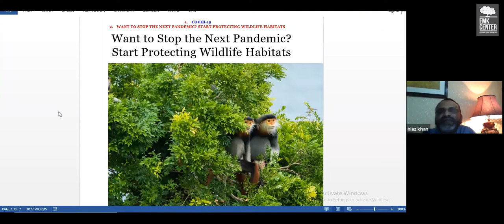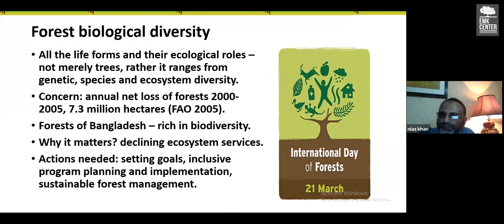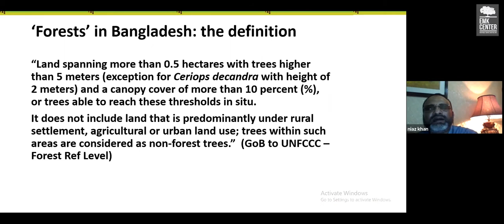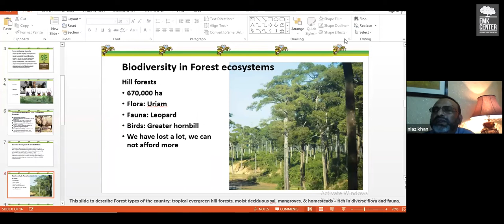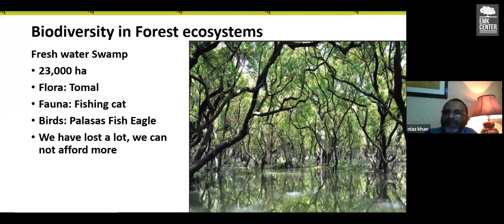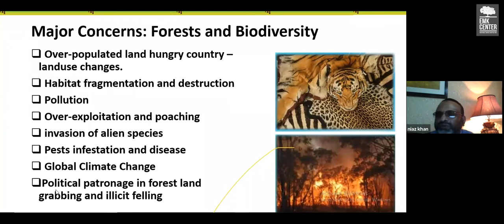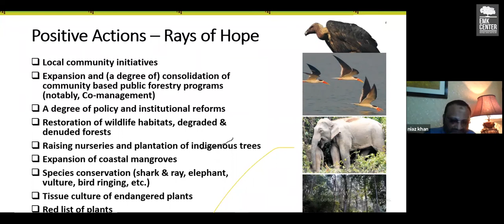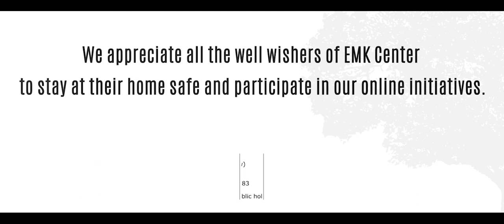Forests and Biodiversity | EMK Center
In celebration of International Mother Earth Day on April 22, 2020, EMK Center hosted a virtual session on Forests and Biodiversity titled “Too Precious to Lose”. In the course of the discussion, the issue of the role of youth on environmental sustainability and the link between epidemic diseases and environmental degradation has been discussed.

Professor Niaz Ahmed Khan, Ph.D., former Country Representative of IUCN and Professor at the University of Dhaka, with more than 25 years of experience in Bangladesh, UK and Thailand in the fields of social sciences, environmental/natural resource management and development studies was the keynote speaker of this session.